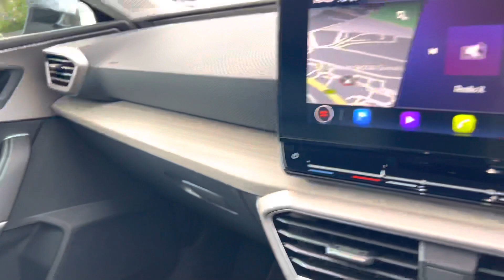FY22LUX Seat Leon 1.5TSI EVO XCELLENCE Lux Midnight Black Metallic